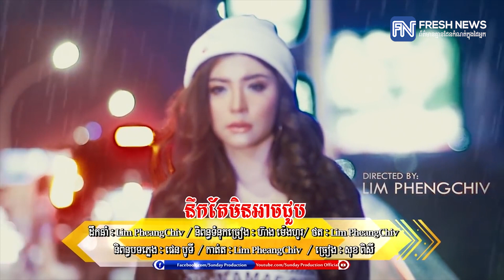បទ​ថ្មី​​ពី សុខ ពិសី «នឹក​តែ​មិន​អាច​ជួប» ពីរោះ...